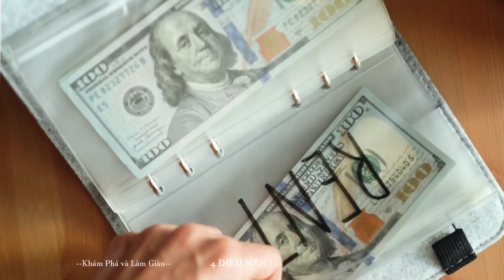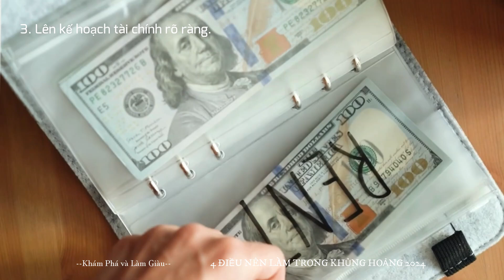4 Điều Nên Làm Ngay- Trong thời kỳ khủng hoảng kinh tế 2024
4 Điều Nên Làm Ngay- Trong thời kỳ khủng hoảng kinh tế 2024
Cùng khám phá và làm giàu lắng nghe , chia sẻ nhé ạ